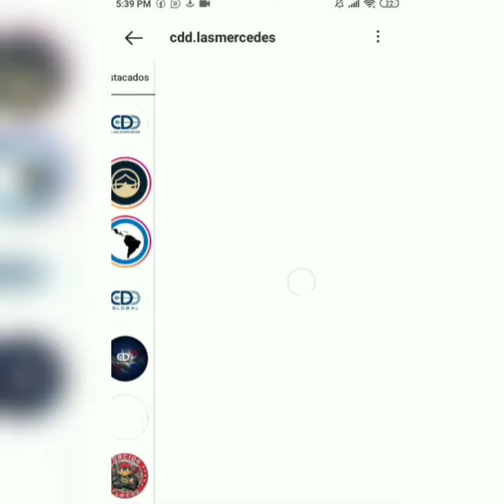Alta Tecnología en el CDD Las Mercedes